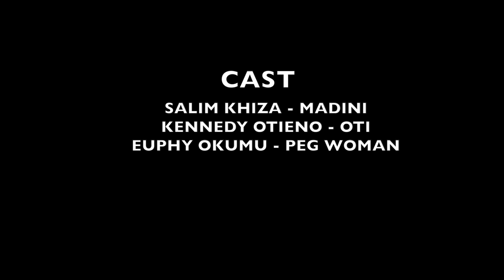NJORIA 3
NJORIA is a crime drama film that chronicles the lives of young people who belongs to a certain community refers to as Manjoria(a branded name for thugs, drug dealers and brokers who resides in the ghetto).

This story is told through their perspective on how they live their daily lives, the ups and downs that they incur in their daily routine.

In this Sequel, Swaleh a new recruit to Morio's Gang, Joins Okuyu who is meditating and smoking a roll of bhang in their local meeting point. He shares with him about a robbery plan that to take place at night in a local MPESA shop. He shows Okuyu a fake gun that they will use at night but Okuyu suggested they give it a test if it  can really work after spotting Madini who was passing by. This leads to a sequence of Chase scenes.

In a different location, Oti's Gang i.e Latifa and Gaza Rob's a motorcycle which was a carrying a pregnant woman but this hurts Latifa and puts her in a confusing dilemma.

CASTS
Churchill Oigo.      - Okuyu
Senda Okhulama.  - Swaleh
Stacy Laura.           - Latifa
Sparta Homie.        - Gaza
Salim Khiza.           - Madini
Kennedy Otieno.    - Oti
Euphy Okumu.        - Woman

CREW
Ramsey Bon.        - Director
Ramsey Bon.        - Cinematographer
Sam Olingo.          - 2nd Camera man
Chris Oballa.         - Sound mixer
Ramsey Bon          - Editor
Euphy Okumu.       - Make up artist
Stacy Laura            - Costume manager
Salim Khiza.           - Location Manager

EXECUTIVE
Ramsey Bon.         - Producer
Sam Olingo.          - Ass. Producer
Stacy Laura.          - Production manager
Euphy Okumu.       - Production assistant

No part of this publication may be reproduced, distributed, or transmitted in any form or any means , including, recording or posting on a YOUTUBE channel, without the prior written permission of the publisher.

Karibu Naweza films
The mission of Naweza films is to inspire young people in the informal settlements with an inventive method of education that concentrates on preparation for career opportunities in the Film & Photography industry.

Our programs are designed to immerse aspiring talent in industry practices and current technologies, enabling them to discover their individual voices through collaboration and realize their career goals in the Filmmaking & Photography industry.